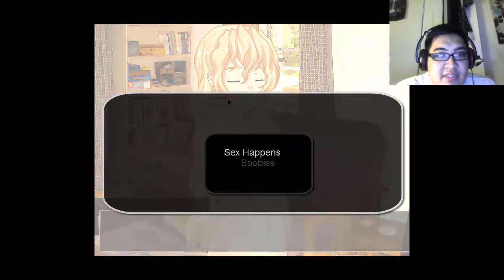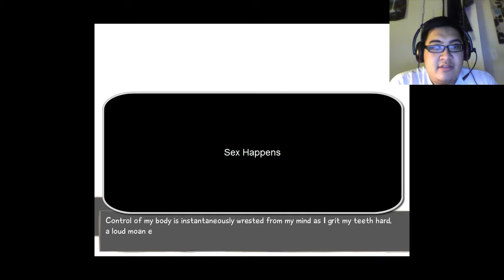Let's Play Katawa Shoujo! Part 25: I love you, Hisao, I love you, I love you I love you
Cutest scene by far, in my opinion. Although not a tear jerker, it was very sweet. And finally gets it in!